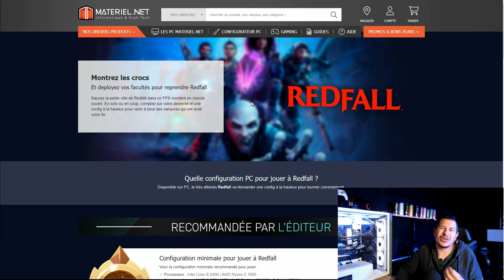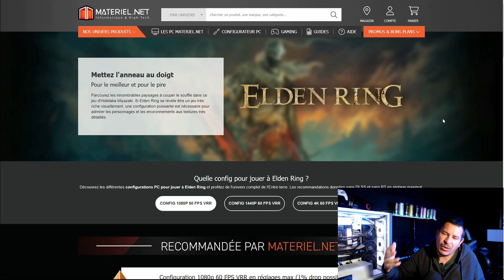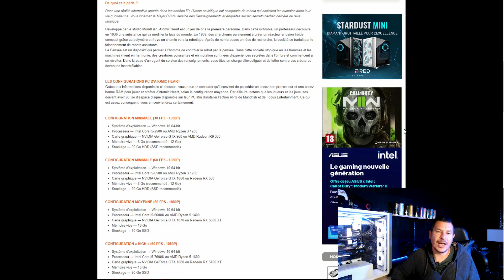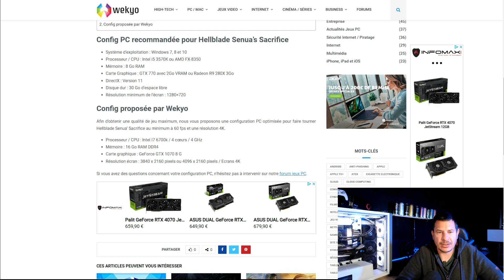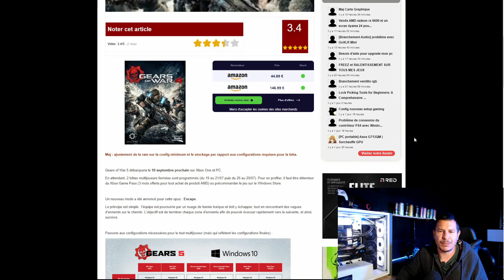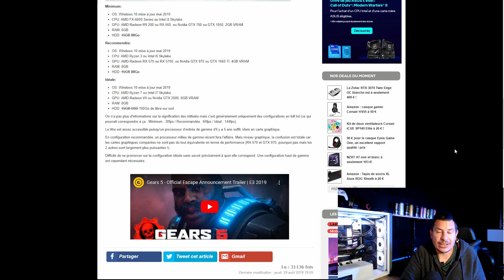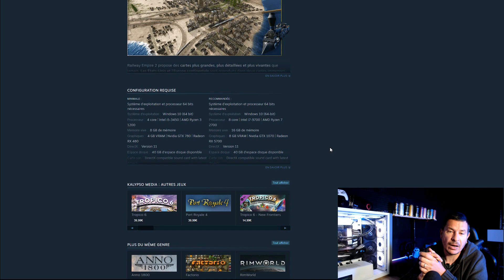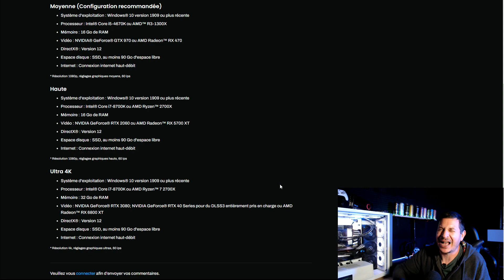Nos PC GAMER sont trop puissants pour les jeux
Salut tous le monde , Nos PC GAMER sont trop puissants pour les jeux et ci on peux baisser la puissance de nos pc gamer le ferait on   .Bon visionnage !

Jeux 1 - 00:00
Jeux 2 - 02:37
Jeux 3 - 05:09
Jeux 4 - 07:17
Jeux 5 - 08:42
Jeux 6 - 09:42
Jeux 7 - 11:19
Jeux 8 - 13:30